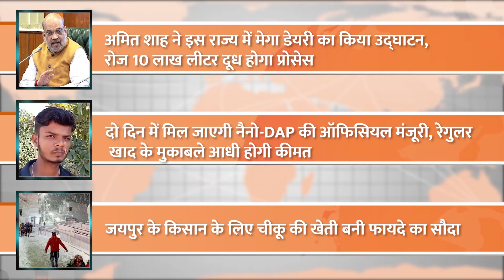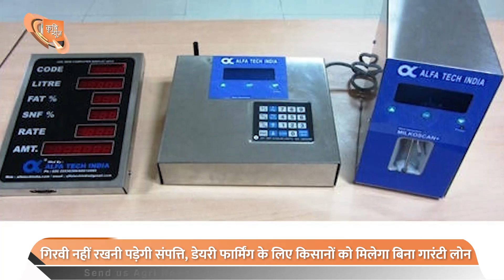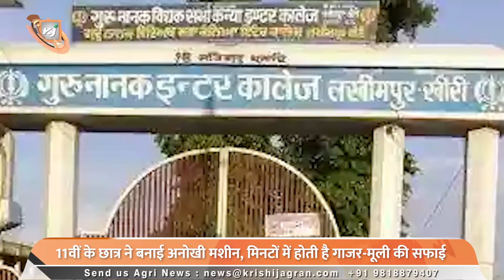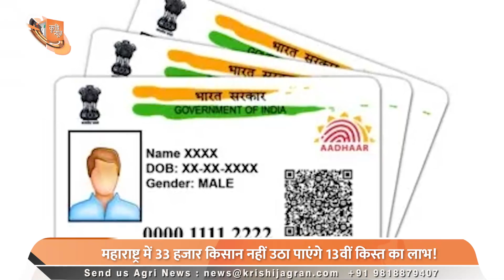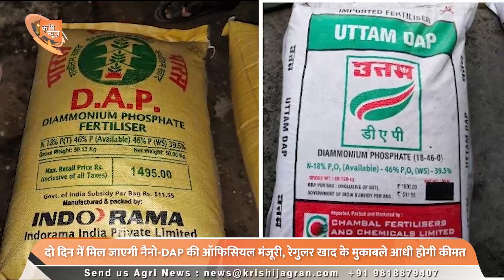गिरवी नहीं रखनी पड़ेगी संपत्ति, डेयरी फार्मिंग के लिए किसानों को मिलेगा बिना गारंटी लोन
1. गिरवी नहीं रखनी पड़ेगी संपत्ति, डेयरी फार्मिंग के लिए किसानों को मिलेगा बिना गारंटी लोन
2. Onion Crop Solution पर Dhanuka द्वारा आयोजित हुआ Webinar, One Kill Product पर की गई चर्चा
3. 5 लाख से अधिक किसानों को सूखा जैसे हालातों से मिलेगी राहत, सोलर पंप से दूर होगी समस्याएं
4. कर्ज के जंजाल में फंसे पंजाब के किसान, इस वजह से नहीं चुका पा रहे लोन
5. सिंचाई की टेंशन खत्म, छोटे-बड़े तालाब बनवाने पर सरकार दे रही इतनी सब्सिडी, फटाफट आवेदन कर दीजिए
6. यहां आप रजाई में बैठे हैं. वहां लद्दाख में जीरो तापमान में भी सब्जियां उगा रहे किसान, बर्फीले मौसम में कैसे जगा खेती का जज़्बा
7. पशुओं के बीमार होने, चोट लगने का ख्याल रखता है ये क्रेडिट कार्ड, मिलते हैं लाखों रुपए
8. कुक्कुट पालकों के लिए खुशखबरी! अब फ्लू और संक्रमण से नहीं मरेंगी मुर्गियां, आ गया वैक्सीन
9. 11वीं के छात्र ने बनाई अनोखी मशीन, मिनटों में होती है गाजर-मूली की सफाई
10. महाराष्ट्र में 33 हजार किसान नहीं उठा पाएंगे 13वीं किस्त का लाभ!
11. इस राज्य ने महिलाओं को सशक्त बनाने के लिए मंजूर किए 367 करोड़, उठाएं योजना का लाभ
12. खुशखबरी! महाराष्ट्र में धान की खेती करने वाले किसानों को मिलेंगे 30 हजार, CM ने किया ऐलान
13. अमित शाह ने इस राज्य में मेगा डेयरी का किया उद्घाटन, रोज 10 लाख लीटर दूध होगा प्रोसेस
14. दो दिन में मिल जाएगी नैनो-DAP की ऑफिसियल मंजूरी, रेगुलर खाद के मुकाबले आधी होगी कीमत
15. जयपुर के किसान के लिए चीकू की खेती बनी फायदे का सौदा
0:00 INTRO
0:09 TOP HEADLINES
01:37- Property will not have to be mortgaged, farmers will get loan without guarantee for dairy farming
02:45- Webinar organized by Dhanuka on Onion Crop Solution, discussion on One Kill Product
03:33- More than 5 lakh farmers will get relief from drought-like conditions, solar pump will solve problems
04:38-Farmers of Punjab trapped in debt trap, because of this they are not able to repay the loan
05:46- The tension of irrigation is over, the government is giving so much subsidy for making small and big ponds, apply immediately
06:34- How did the spirit of farming awaken in the snowy weather?
07:38- This credit card takes care of animals getting sick and injured, you get lakhs of rupees
08:28- Good news for poultry farmers! Now chickens will not die from flu and infection, vaccine has arrived
09:28- 11th class student made a unique machine, cleaning of carrot-radish is done in minutes
10:18- 33 thousand farmers in Maharashtra will not be able to avail the benefit of 13th installment!
11:09- This state approved 367 crores to empower women, take advantage of the scheme
12:09- Good news! Farmers cultivating paddy in Maharashtra will get 30 thousand, CM announced
13:14- Amit Shah inaugurated Mega Dairy in this state, 10 lakh liters of milk will be processed daily
14:05- Nano-DAP will get official approval in two days, the price will be half as compared to regular fertilizer
14:59- Chikoo cultivation became profitable deal for the farmer of Jaipur
16:16- Weather Report
17:14- FTB Quiz Question